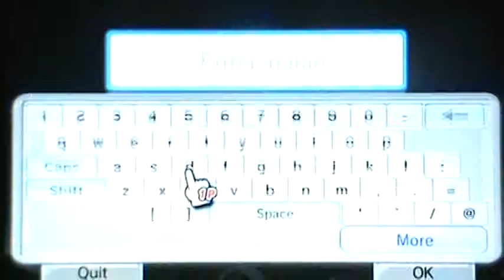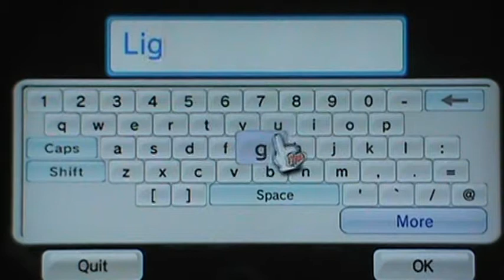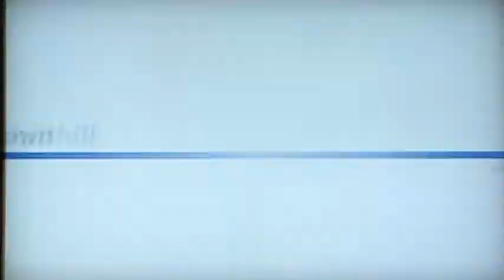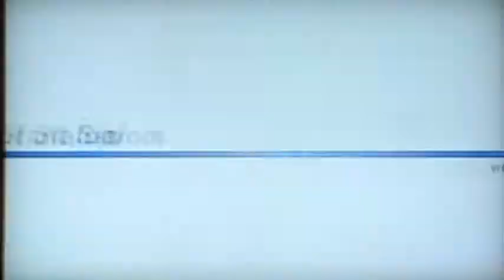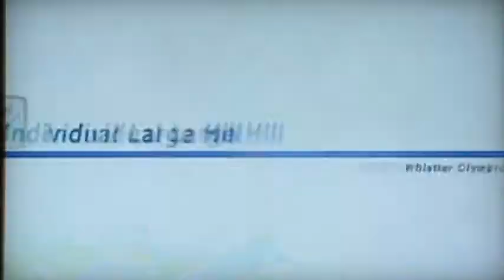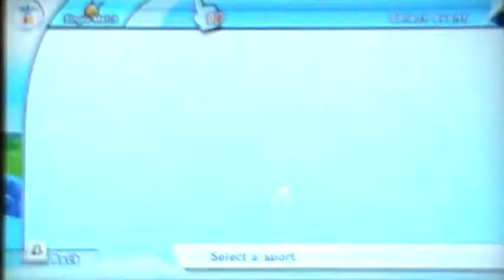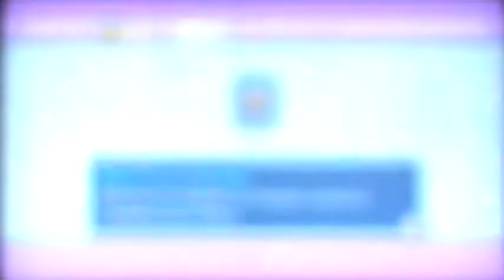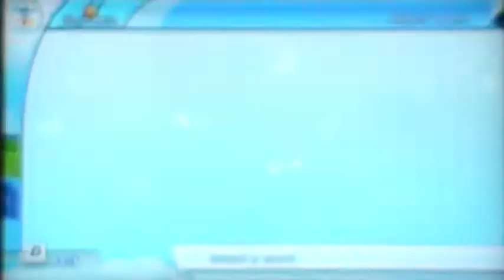Mario and Sonic at the Olympic Winter Games Part 1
Here's a little random mini playthrough of Mario and Sonic at the Olympic Winter Games! This is something I'm doing for this winter, and for memory purposes. In this part, we go through Skiing and Alpine Skiing events! Enjoy the vid :D